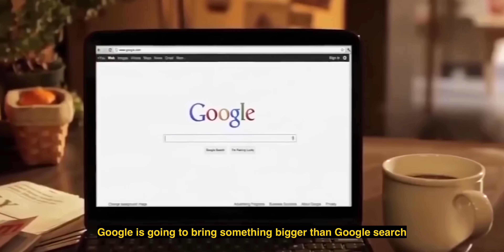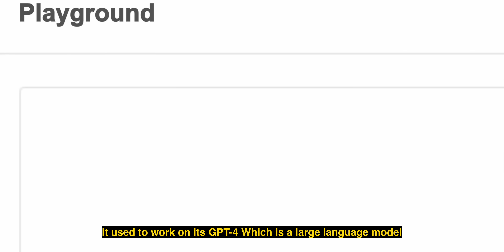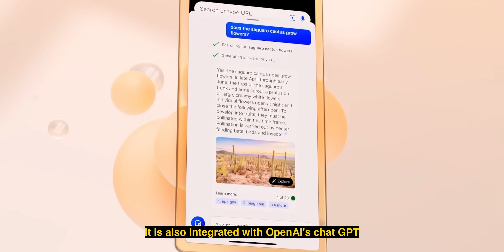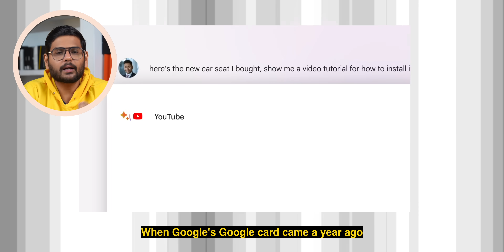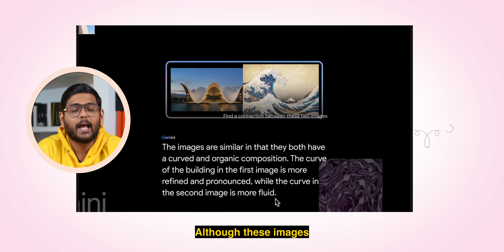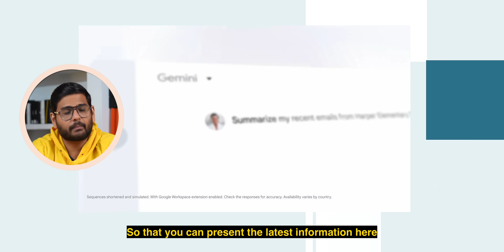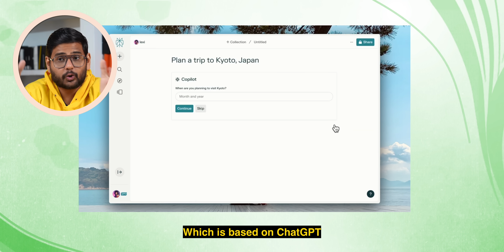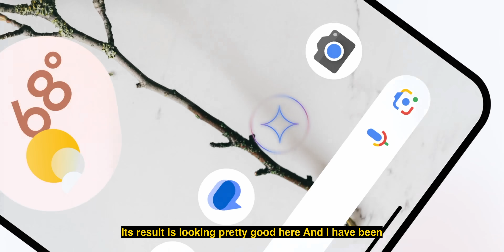Google Gemini - Next Big Thing...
What's the Next Big Thing from Google? After the introduction of Google Search, the next big thing  is AI and with Google Gemini is trying to take every experience beyond the AI in chat. With Google Gemini, it is not just a chatbot, but also the Gemini is already powering phones with Gemini Nano, and there is Pro Gemini. And not just that, it is getting better. Let's talk about AI, especially the Gemini AI, in this video.

The Google AI: 00:00
Gemini AI: 00:58
Controversial Gemini Demo: 01:36
Why Google is Ahead: 01:58
Gemini is Impressive: 02:38
Not Just a Chat Bot: 03:35
Gemini AI in Phones: 04:22
Gemini Pro & Ultra: 05:20
Should You Pay for AI: 05:36
The Era of AI is Here: 06:20
Made in India AI: 06:54
Gemini Looks Promising: 07:33